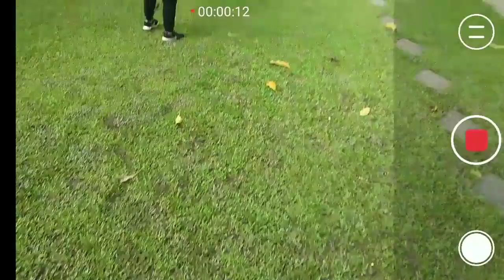Pagsubo Challenge na Deemo pa nagagawa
What happens when u suddenly decided to make a video while eating icecream